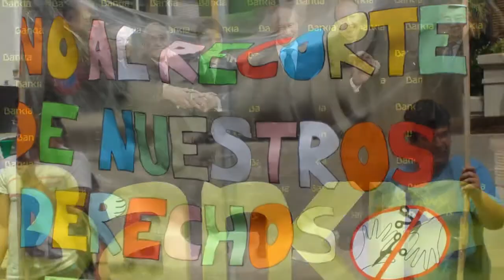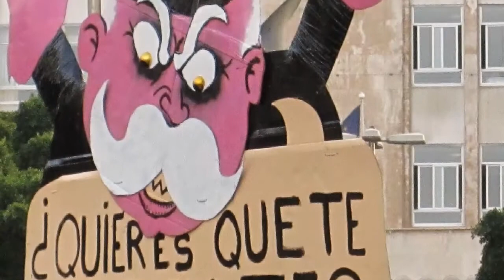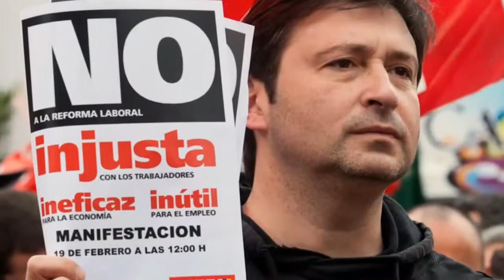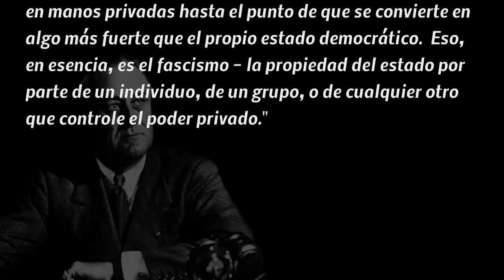Habrá que luchar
Tendremos que luchar para conseguir que no acaben con todo